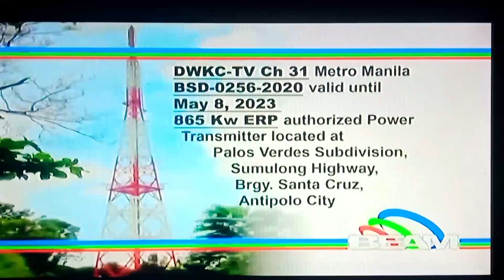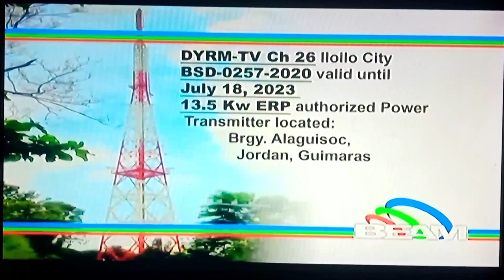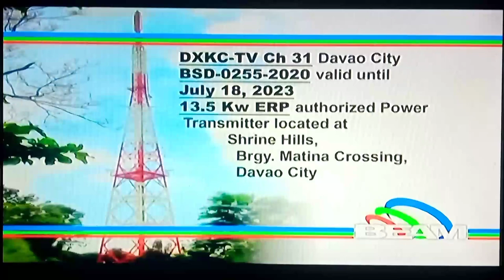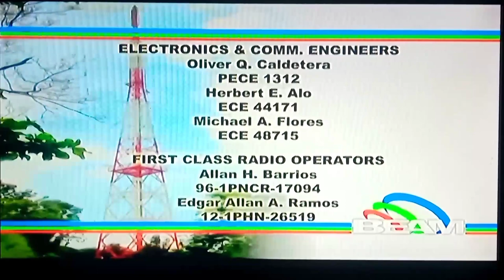Knowledge Channel - (Via ABS-CBN & BEAM DTT) Sign off (June 2,2022)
Sign Off.

Date : June 2nd, 2022 Thursday

Callsign Of Channel
DWHB-DTV 26 Baguio

Antenna Used : Indoor Antenna